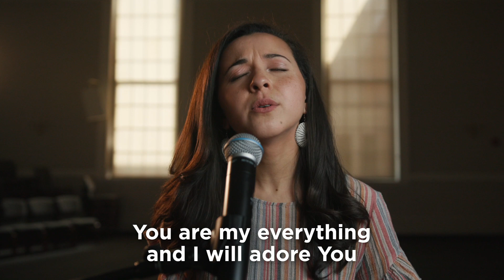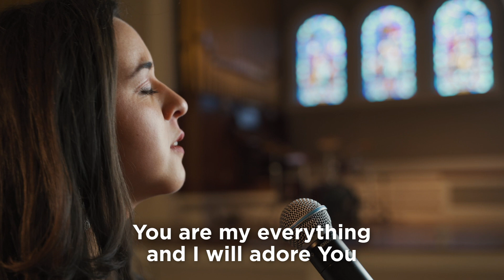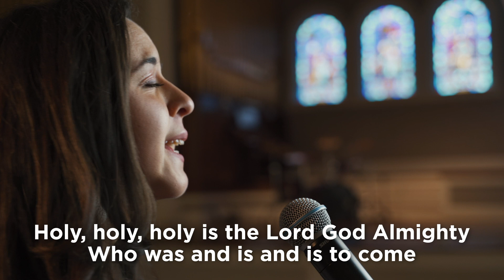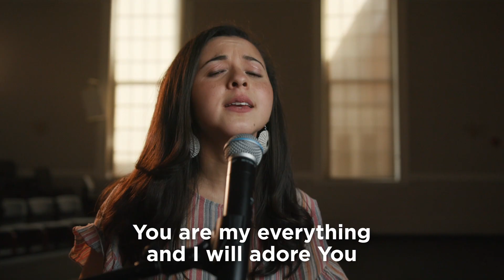Revelation Song - Hannah DeSouza | Boston Church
Revelation Song
Written by Jennie Lee Riddle

From our 2020 virtual Easter service.
Performed by Hannah DeSouza and Nic Petre.
Video by Jonny Havens